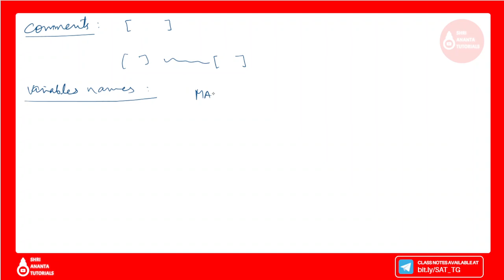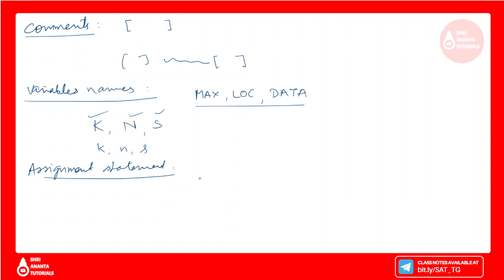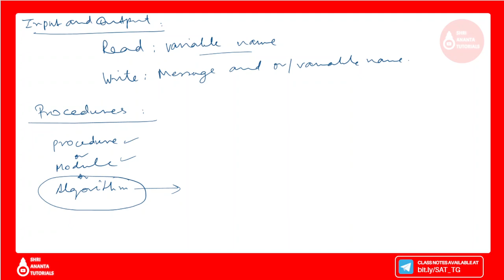Conventions used in Algorithmic Development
Mathematical Notation and Functions,
Data Structure Operations with example,